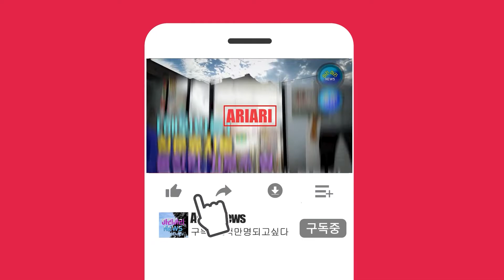한국인이 사진을 촬영할 때, 핸드폰을 거꾸로 들고 찍는 이유 [해외반응]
해외 커뮤니티에, '한국 사람들은 핸드폰으로 사진을 촬영할 때, 핸드폰을 거꾸로 들고 촬영을 하는 이유는 무었인가요?'라는 질문이 올라왔는데, 많은 네티즌들이 댓글을 달아 화제가 되었습니다. 해외 네티즌들의 댓글 반응을 살펴보았습니다.